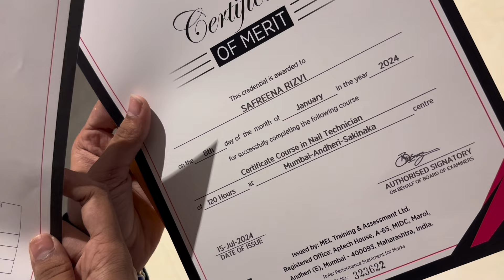INTERNATIONAL CERTIFICATE milgaya😍😱🫣|ft.Lakme academy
Hey everyone this is safreena welcome back to my channel and if you guys reading my description don’t forget to subscribe me and don’t forget to follow me on Instagram keep supporting me thank you❤️